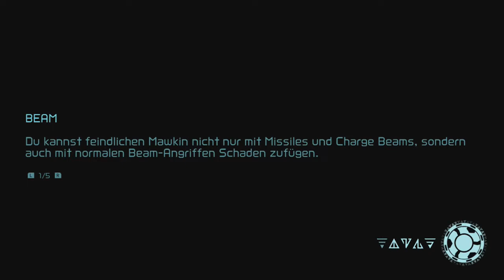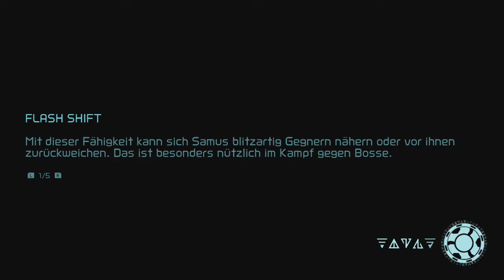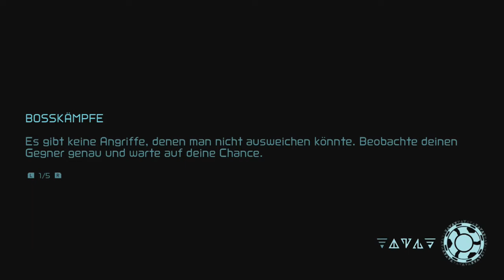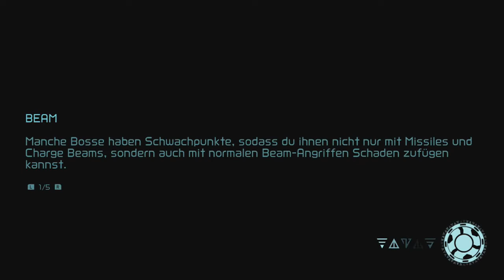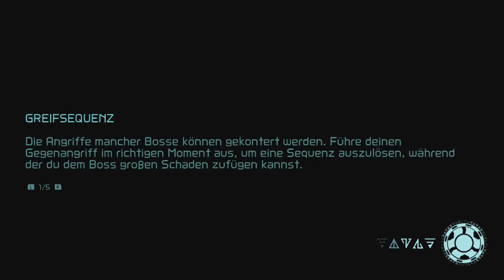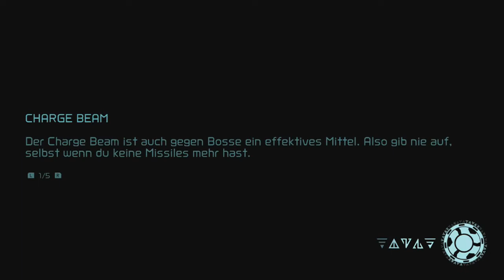[21] Die Eiszeit verändert alles! || METROID DREAD (Blind) - Let's Play